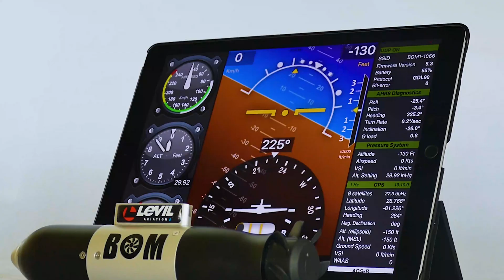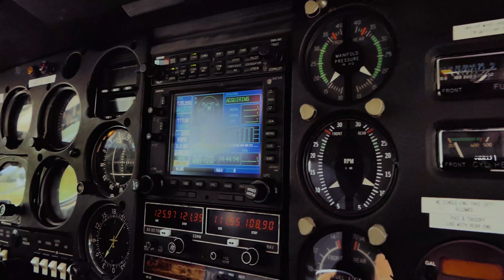Levil Aviation Broadcasting Outer Module Wireless Instrument Panel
The Levil Aviation BOM (Broadcasting Outer Module) is a revolutionary solution allows you to have a complete instrument panel without putting a single wire! The BOM is the first and only aerodynamic pod that mounts under the wing of the aircraft and uses wind to power itself. All components are incorporated into the BOM such as AHRS, GPS, ADS-B in, AoA, Data Recording, and pressure sensors, making it the BOM a fully independent, wireless and the perfect platform for innovation, settings the stage for the future of aviation.